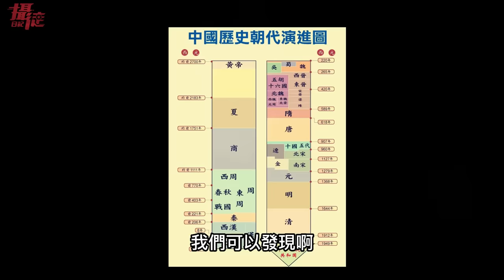中國時薪九塊⋯想蓋海上長城！保護中國抵禦日本廢水⋯台灣人嗆：地圖少了台灣⋯多了大馬⋯入籍中國太難了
中國時薪九塊，卻想捐款去蓋海上長城⋯把中國圍起來，防止日本的廢水進入中國，但卻漏掉台灣了，難道台灣又被獨立了嗎？中國最新推出的地圖，還把馬來西亞、印度、越南的領土給劃進去，引發眾多國家抗議⋯

9月聯合國有機率提案，打臉中共歪曲的2758號決議，關於台灣主權的定義，台灣未定論，到底是啥？影片的後半段說給你聽，中國歷代都是玩這招⋯.台灣脫離大中華框架有活路嗎？影片都說給你聽⋯